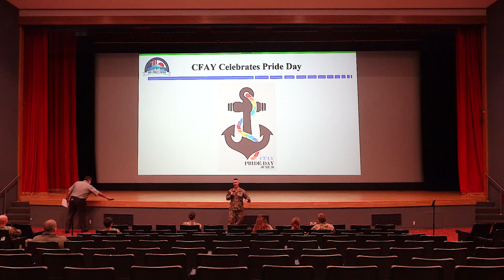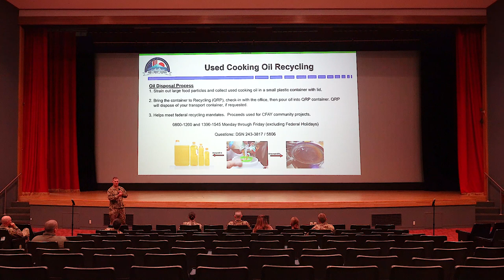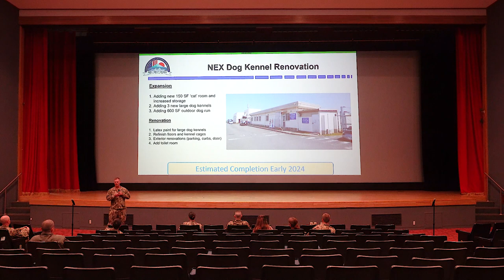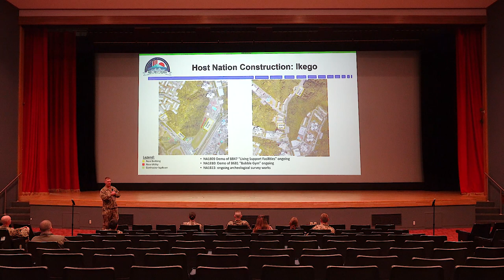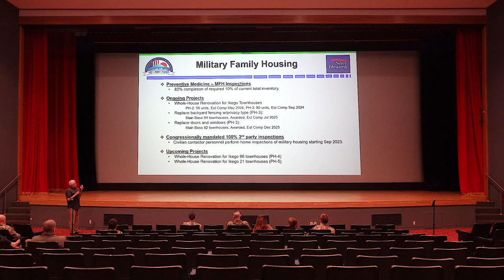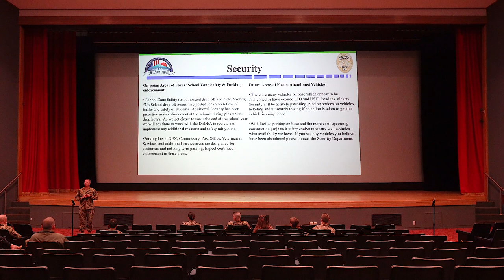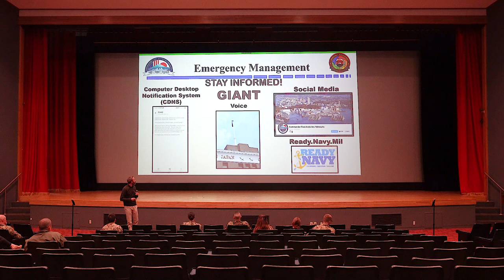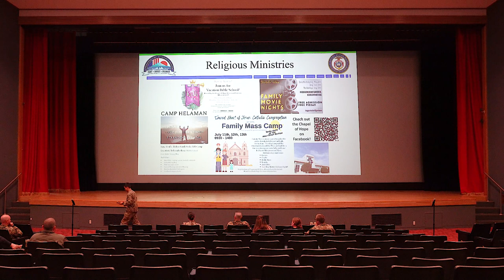Fleet Activities Yokosuka Town Hall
This is a recording of the Fleet Activities Yokosuka, Japan Town Hall for 2nd Quarter that took place June 6, 2023 in the Fleet Theater.